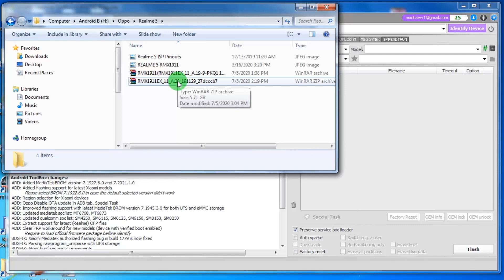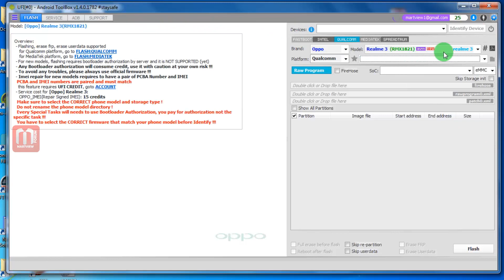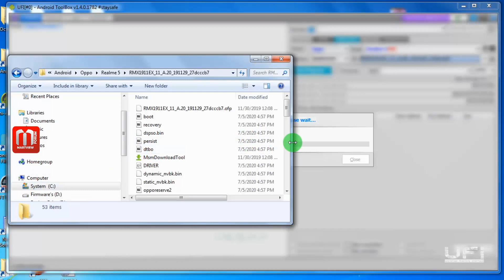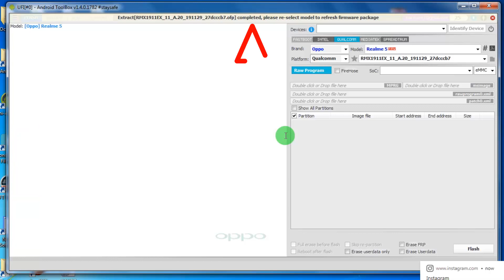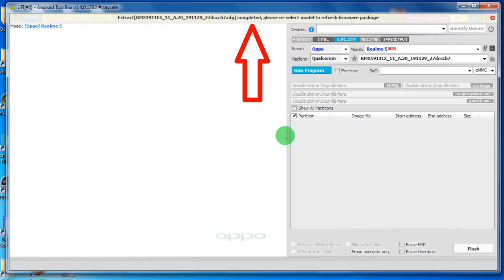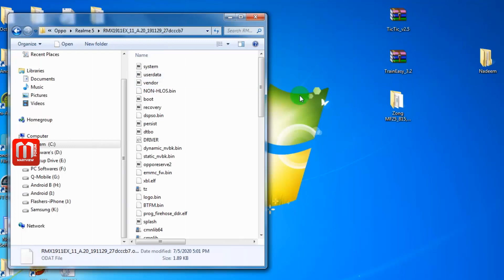World 1st Realme 5 A20 Latest ofp File Extract UFi Box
Thanks

How do I extract an OFP file?
What is OFP file?
How do I install UFI box?